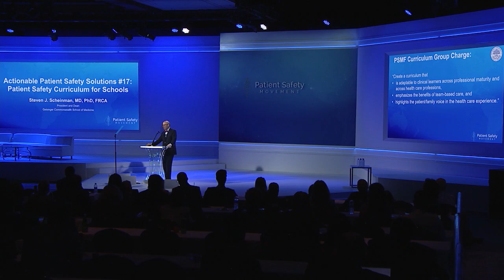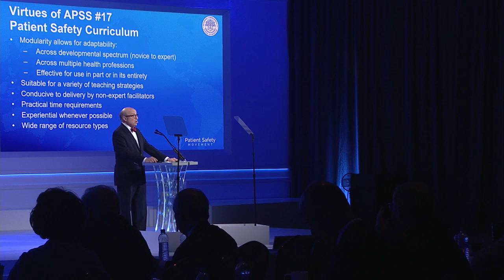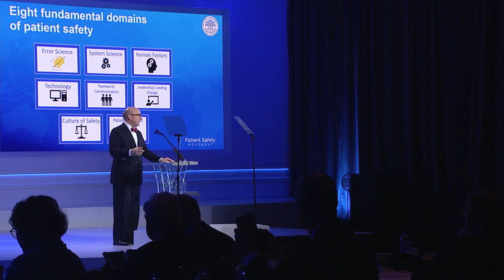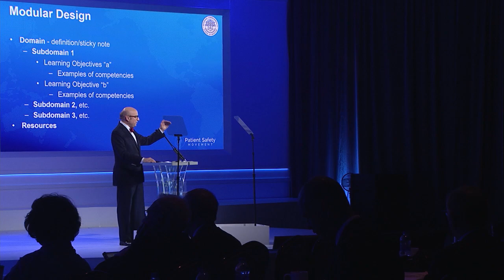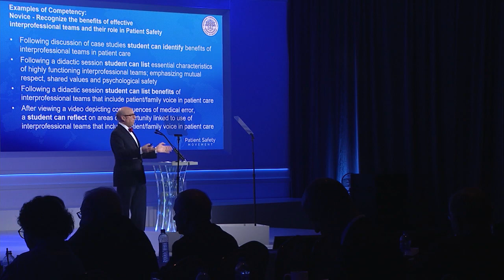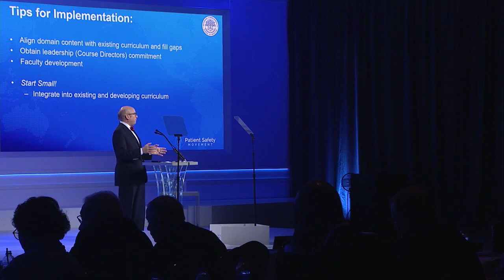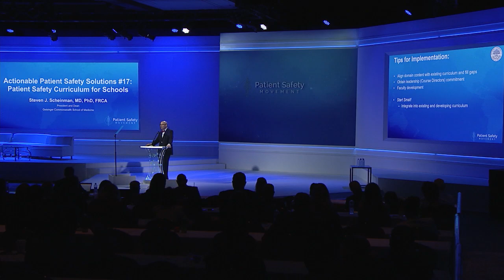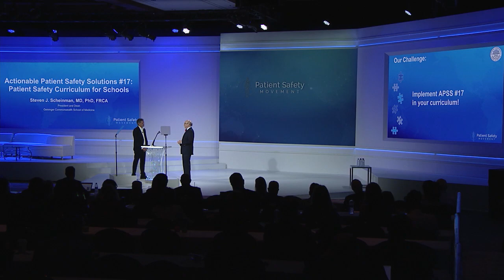Launch of Patient Safety Curriculum by Steven Scheinman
Steven Scheinman, President of Geisinger Commonwealth School of Medicine, describes how his organization created a patient safety curriculum that was unique, adaptable to clinical learners across the spectrum, and effective in 'moving the needle'. This curriculum plan emphasizes the benefits of team-based care and the centrality of the patient voice. This curriculum plan is one of a kind because it is suitable for an eclectic mix of professionals and its modular nature allows versatility. To learn more about the curriculum, visit us!